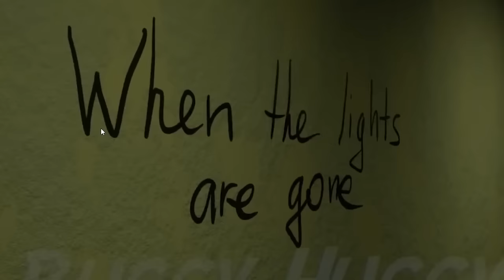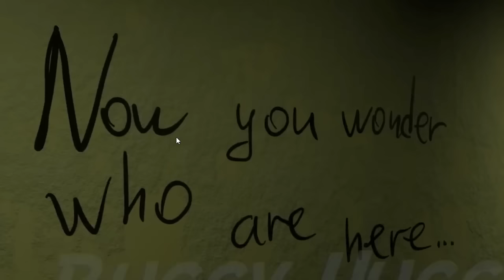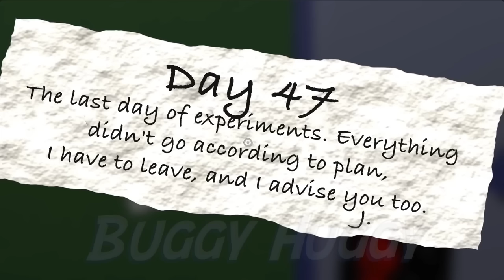Już Jest! *GARTEN OF BANBAN 4* - "OFFICIAL GAME TRAILER 2023" ( Nowe Postacie! )